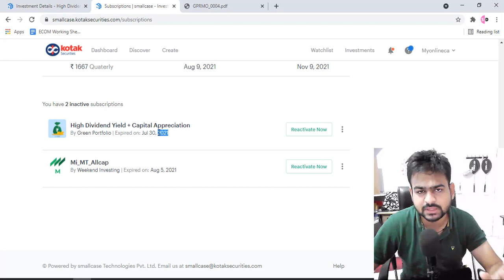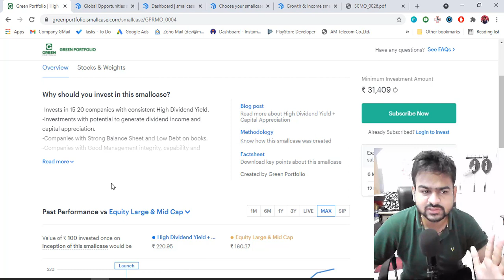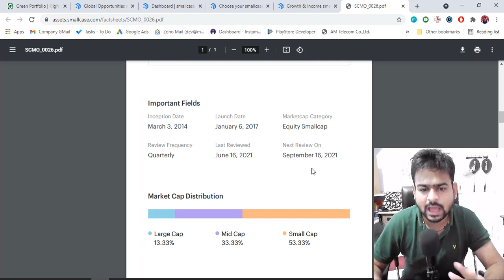How to Save Fee on Paid Premium SmallCase | Trick and Guide on Save Paid SmallCase Fees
Checkout this Video to know about How to Save Fee on Paid Premium SmallCase | Trick and Guide on Save Paid SmallCase Fees

Save Fee on SmallCase
Save Fee on Paid Premium SmallCase
Small Case Fee
Small Case Charges
Small Case Hidden Charges
Small Case
paid smallcase